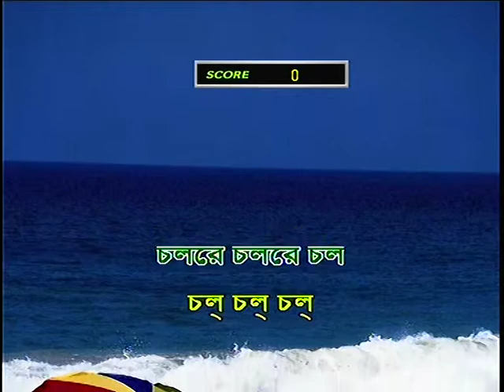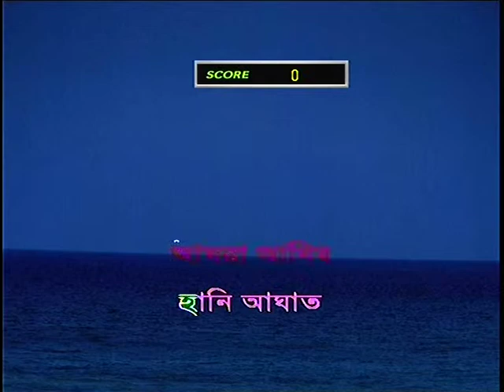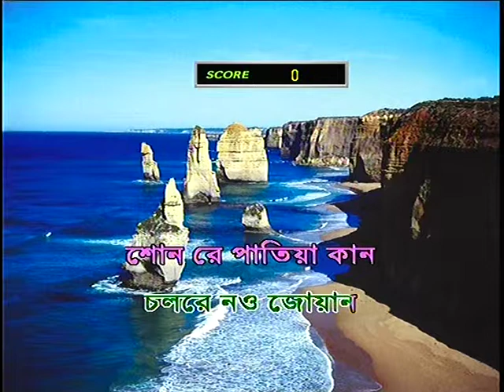খালি গলায় যে কেও গাইতে পারবেন । কল কল ছল ছল । কারাওকে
কল কল ছল ছল খালি গলায় যে কেও গাইতে পারবেন । 18 kOL kOL COL । কারাওকে